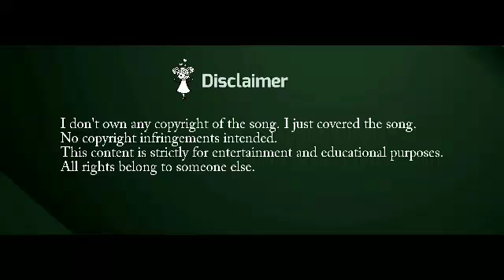चित्रकूट के घाट घाट पर शबरी देखे बाट II Hindi Bhajan II Sur Sangam II How to Sing and Play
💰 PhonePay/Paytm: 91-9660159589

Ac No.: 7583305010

IFSC: IDIB000M158